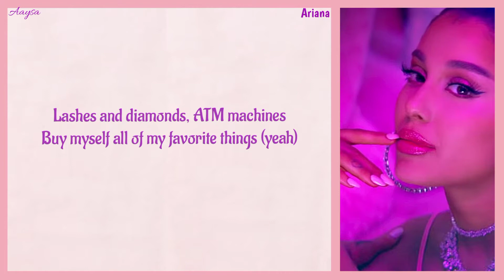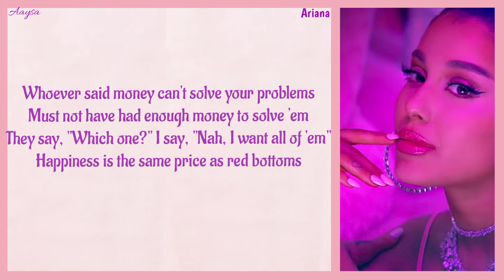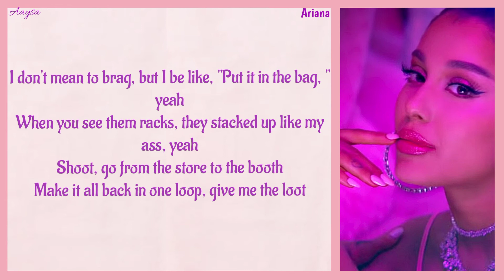ARIANA GRANDE (7 Rings) song lyrics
Album: thank u, next

Released: 2019

Genres: Hip hop music, Trap music, Rhythm and blues, Pop